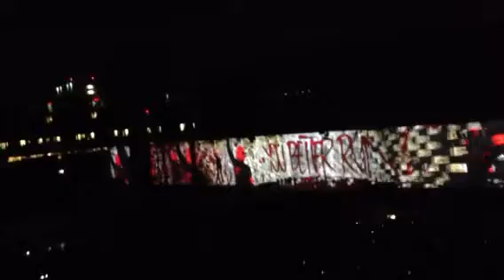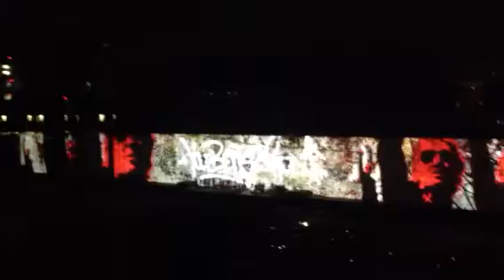Pink Floyd will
Pink Floyd Boston